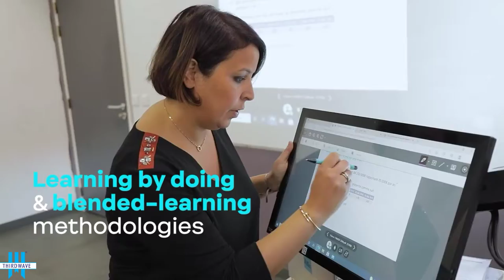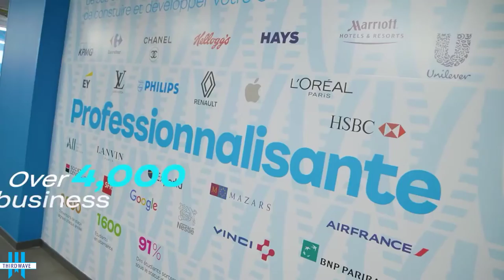Study Abroad | Study In Paris | Paris School Of Business | The Best Study Abroad Destination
The PSB Paris School of Business is a business school in Paris and Rennes offering BBA, MBA, MSc, MIM, DBA, and executive education courses in English and French